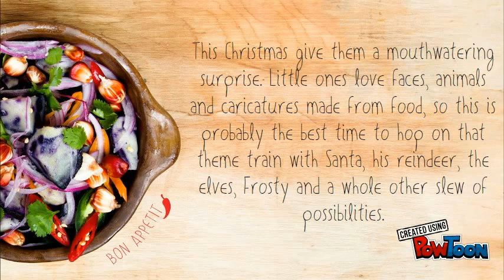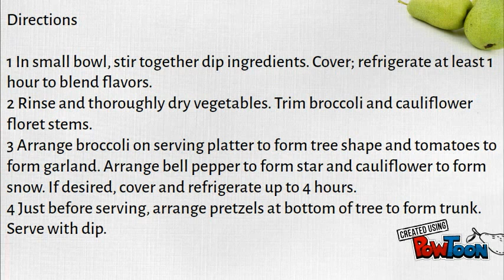Make a Vegetable Christmas Tree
Christmas is here! Merry Christmas everyone.

With sugary treats available in plentiful abundance everywhere you look, it’s hard to deny your little one from having their first taste of a Christmas cookie, Chanukah treat, or a festive sweet.Which is why it’s a great idea to have some healthy and fun holiday themed options, geared especially towards them.

Christmas or Christmas Day (Old English: Crīstesmæsse, meaning "Christ's Mass") is an annual festival commemorating the birth of Jesus Christ,observed most commonly on December 25 as a religious and cultural celebration among billions of people around the world. A feast central to the Christian liturgical year, it is prepared for by the season of Advent or the Nativity Fast and initiates the season of Christmastide, which historically in the West lasts twelve days and culminates on Twelfth Night; in some traditions, Christmastide includes an Octave.Christmas Day is a public holiday in many of the world's nations, is celebrated culturally by a large number of non-Christian people,and is an integral part of the holiday season